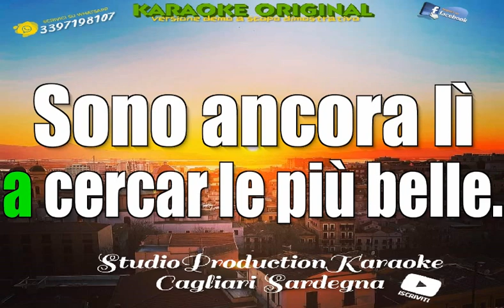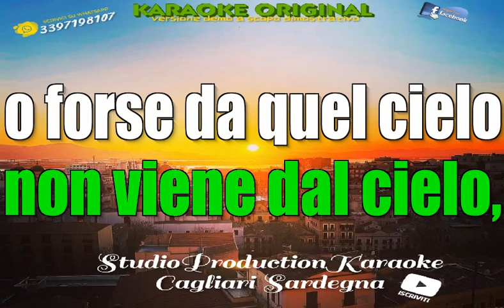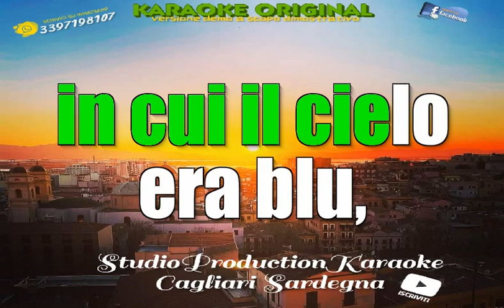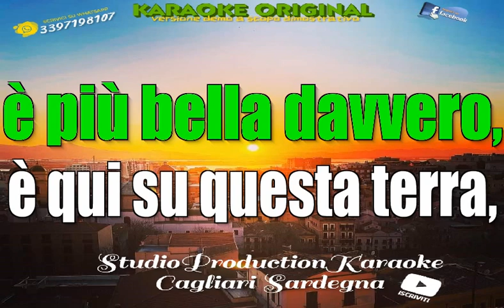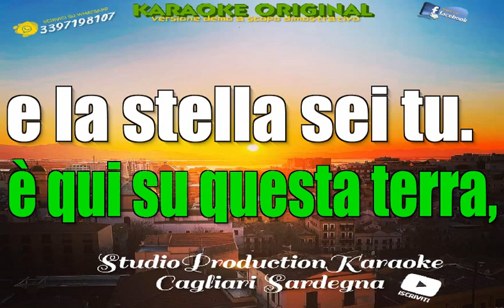Orchestra Italiana Federica Cocco Cielo di stelle (Terzinato) karaoke+cori